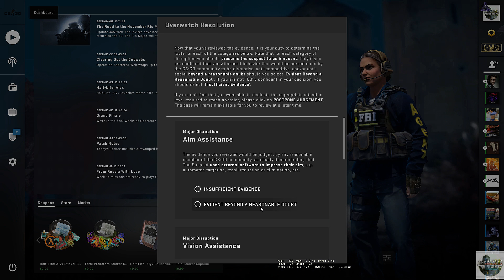Can You Guess If He is LEGIT From His STATS ALONE? CSGO OVERWATCH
Wow he is insane!
Or is he?